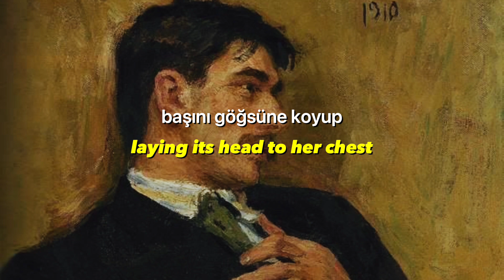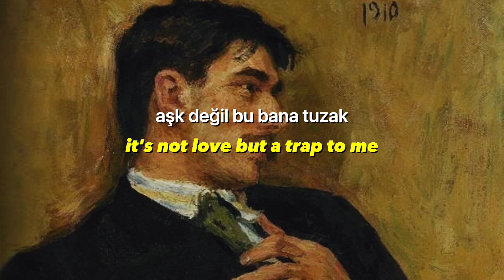Mert Demir - Ateşe Düştüm (English Lyrics)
lyrics:

Kaç bedende beni aradın?
Bu kalp sadece seni aradı
Dersini almadı, inada bağladı, olduramadı
Başını göğsüne koyup bir gün uyuyamadı

Ah, ateşe düştüm bak
Evlerden uzak
Aşk değil, bu bana tuzak
Kahroldum
Evlerden uzak
Mahvoldum

Yanarım, yanarım, yanarım, kendime yanarım
Koca bir ömrü eline nasıl bırakırım?
Atarım, atarım, atarım, içime atarım
Kimse beni düşünmesin, düştüğüm gibi kalkarım

Evlerden uzak
Kahroldum
Evlerden uzak
Mahvoldum